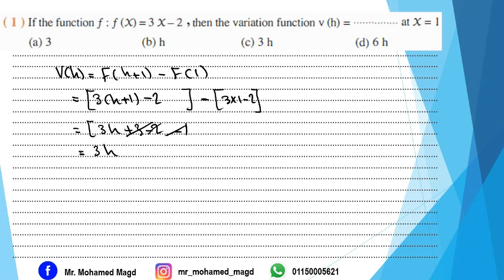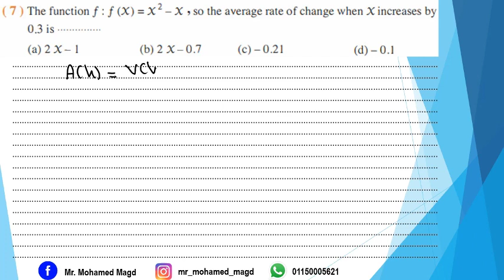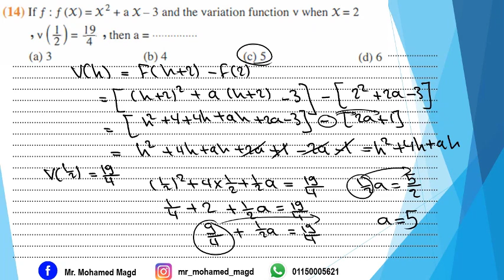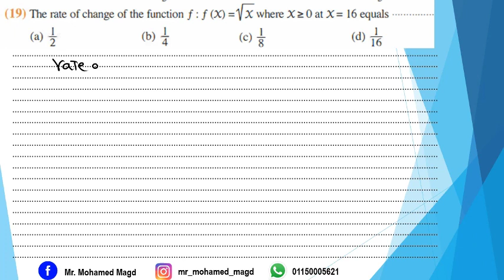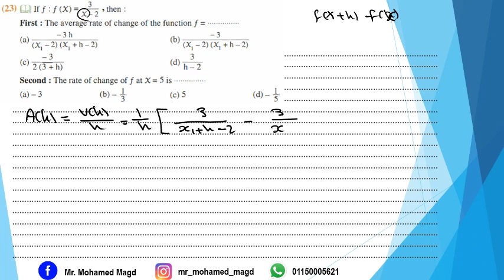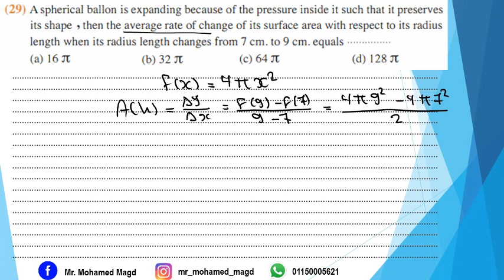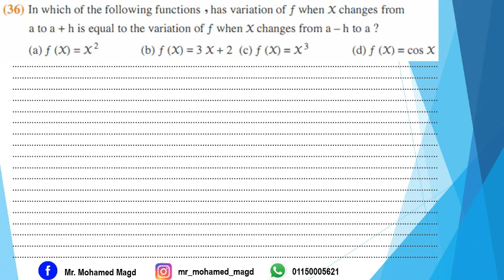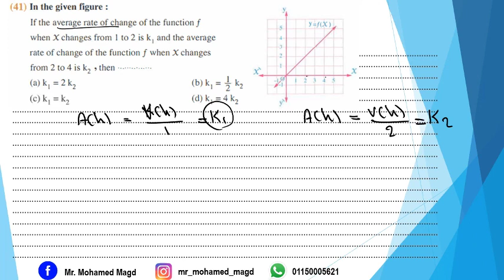Secondary Two - Calculus - The rate of change - Answer El Moasser 2023 حل اسئله كتاب المعاصر